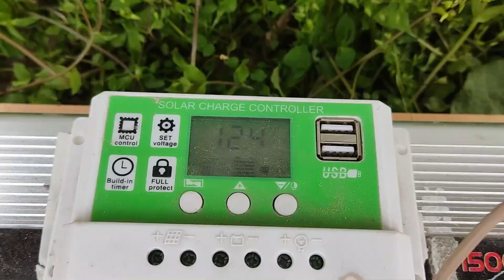Güneş Enerjisi ile Çalışan Sulama Sistemi Yapımı, Bulaşık Makinesi Motoru ve Güneş ile Sulama Yapımı